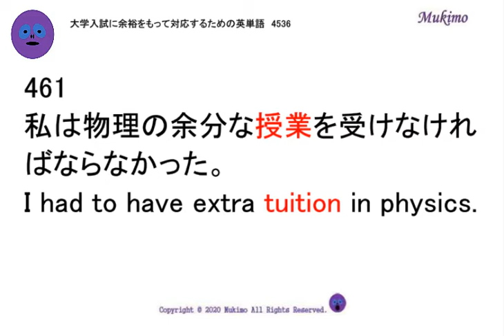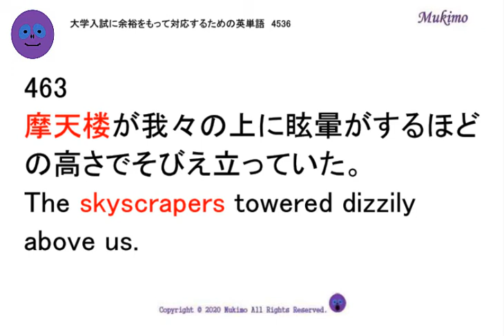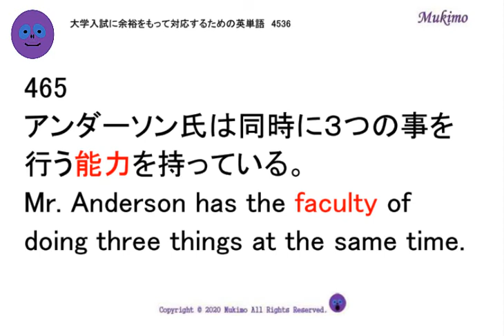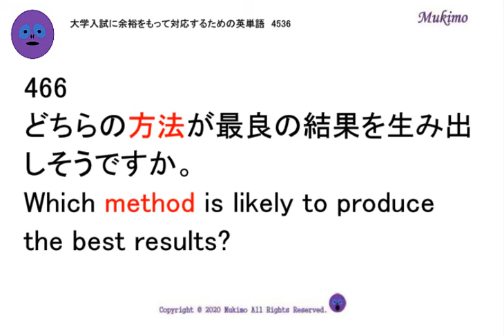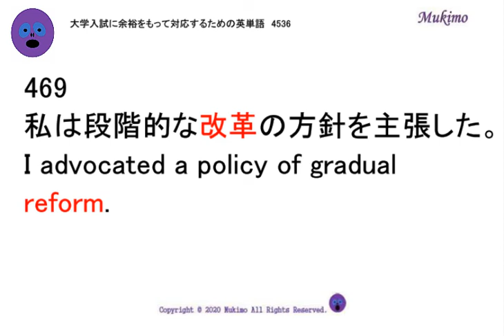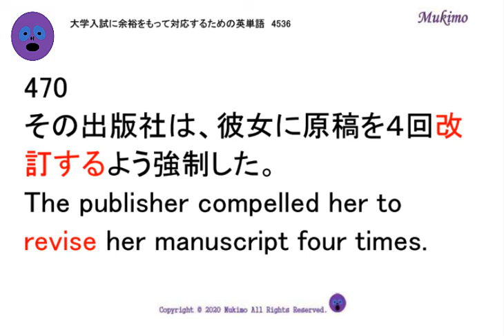穴埋め式 英語 大学入試 必須 単語 【0461～0470】 【日本語訳音読・英語例文音読あり】 入試で絶対に必要な単語から差がつく単語まで練習問題を通して習得！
TOEIC頻出フレーズ1000

461
私は物理の余分な授業を受けなければならなかった。
I had to have extra ( t    ) in physics.
462
ノアは寝ている時に何かを呟いた。
Noah ( m    ) something in his sleep.
463
摩天楼が我々の上に眩暈がするほどの高さでそびえ立っていた。
The ( s    ) towered dizzily above us.
464
我々はこの女性の身元については推測することしかできない。
We can only ( s     ) as to this woman's identity.
465
アンダーソン氏は同時に３つの事を行う能力を持っている。
Mr. Anderson has the ( f     ) of doing three things at the same time.
466
どちらの方法が最良の結果を生み出しそうですか。
Which ( m     ) is likely to produce the best results?
467
オーパーツは発見された場所や時代とは全くそぐわないと考えられる人工物を表している。
“OOPart” stands for “Out Of Place ( a     ).”
468
我々の主君は静かに息を引き取った。
Our ( l     ) has passed away peacefully.
469
私は段階的な改革の方針を主張した。
I advocated a policy of gradual ( r     ).
470
その出版社は、彼女に原稿を４回改訂するよう強制した。
The publisher compelled her to ( r     ) her manuscript four times.